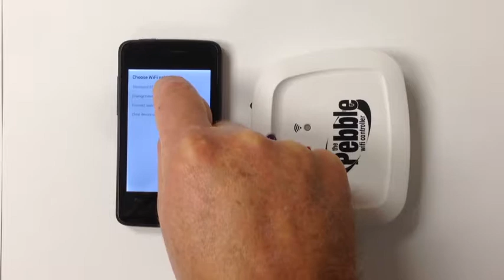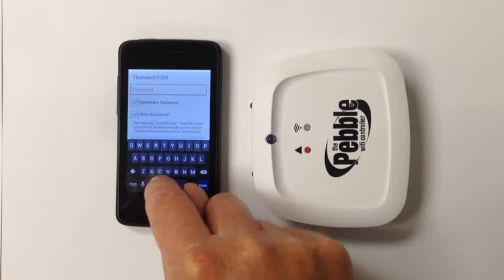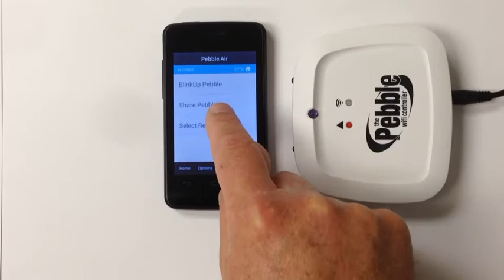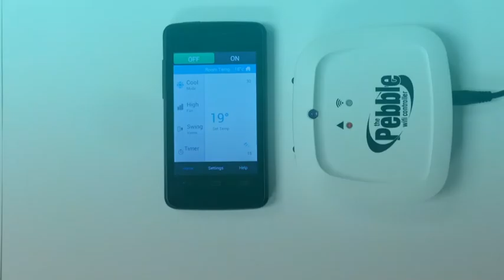PEBBLE AIR BLINKUP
Quick tutorial on how to BlinkUp your Pebble Wi-Fi controller